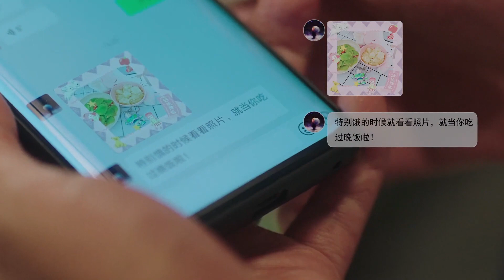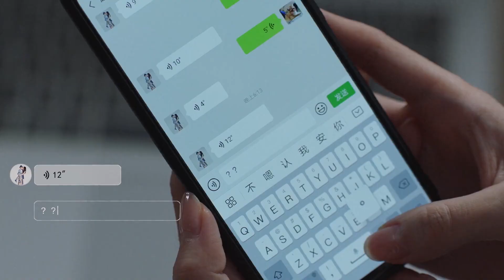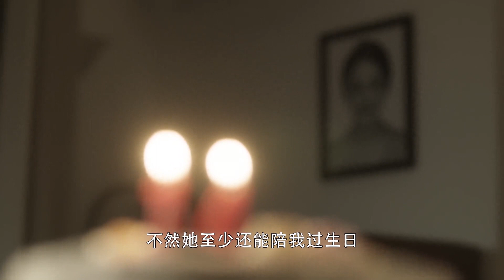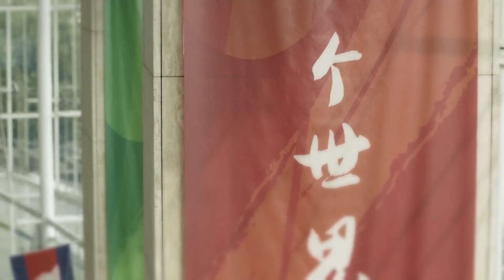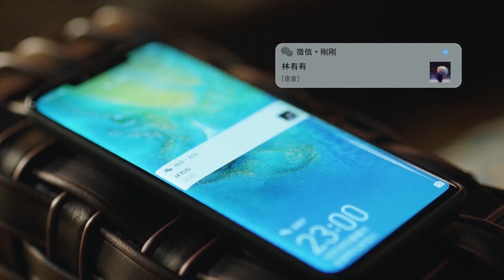[EngSub] 隱婚老公請低調 18｜霸總#檀健次 舞會一見鍾情清純小白兔#毛曉彤 💕婚後小白兔變身大灰狼❤️‍🔥直把總裁吃乾抹淨🌹｜灰姑娘幫霸總度過危機💓霸總竟以身相許！在暴雪時分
▶▶正片全集Full EPs GMT+8 ）準時更新~
📺霸總#檀健次 舞會一見鍾情清純小白兔#毛曉彤 💕婚後小白兔變身大灰狼❤️‍🔥直把總裁吃乾抹淨🌹｜灰姑娘幫霸總度過危機💓霸總竟以身相許！在暴雪時分

💬劇情簡介
      顧佳是令人艷羨慕的金字塔上層，她把老公從煙火編程師打造成了“許總”，也把自己打造成了里外一把手的全職太太。 然而當面對出現的家庭危機，她選擇了勇敢面對。 王漫妮則是特立獨行的叛逆者，深信自己既有顏值又有腦子，永遠值得更好的，然而她也有自己的煩惱。 鐘曉芹是標準化的大多數，嫁給事業單位鐵飯碗的老公，自己保有一份普通工作，安心做一個平凡妻子。 卻因寫作愛好偶然賣出高價版權，夫妻的經濟地位和社會地位一夜之間發生倒置，女強男弱的婚姻瞬間失去了平衡，鐘曉芹面臨抉擇。
🔢集數：43集

0:00 每天更新歡迎訂閱
1:00【隱婚老公請低調 Secret Husband is My Boss】
2:00 灰姑娘#毛曉彤 幫霸總#檀健次 度過危機💓霸總竟以身相許！